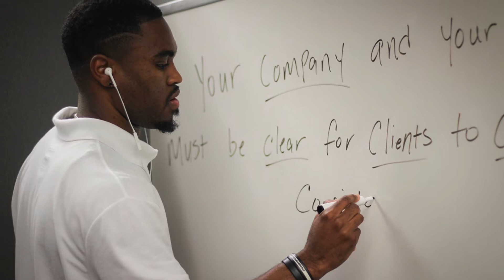Darius Nelms What's on Your Heart? Say Goodbye to Fear and Say Hello to Faith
College student/Entrepreneur Darius Nelms discussing what's currently on his heart. "Say Goodbye to Fear and Say Hello to Faith"